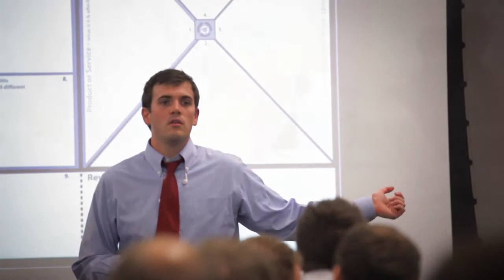JSF-EC Corporate Services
Schneider Electric visited Jumpstart Foundry and the Nashville Entrepreneur Center to help their employees think more entrepreneurially. Think this could be good for your company?